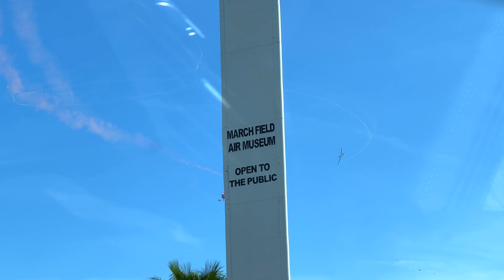在美國空軍基地看飛行表演Airshow，真的不虛此行！Southern California Air Show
Ep 181 March Air Base Airshow
Ep. 178 Shaq's Fun House
Ep 177 Santa Monica Pier
Ep.176 Dana Point Caves
Ep.175 Bryan't hollywood visit
Ep 174 Piombino
Ep 173 Genoa
Ep 172 Genoa Italy
Ep 171 Barcelone
Ep 170 La Sagrada Familia
Ep 169 Paris Part 4
Ep 168 Paris Part 3
Ep 167 Paris Part 2

【跟著DJ看世界】[See The World with DJ] 雙語 VLOG
MUSIC CREDITS FOR THIS EPISODE
Trust me friends! You won’t want to miss it!
LET’S CONNECT AND BECOME FRIENDS!